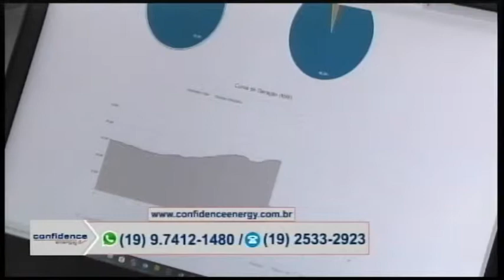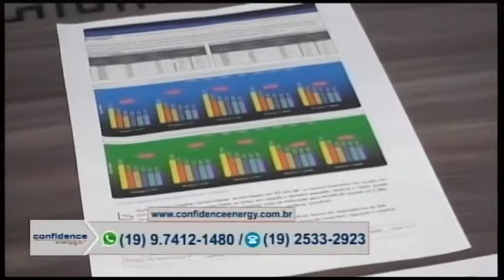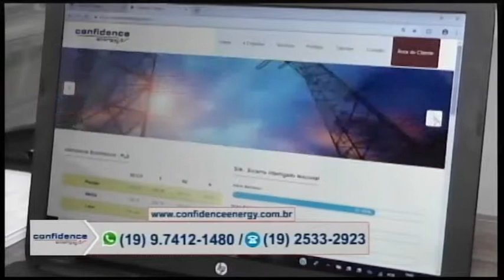Confidence Energy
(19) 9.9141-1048